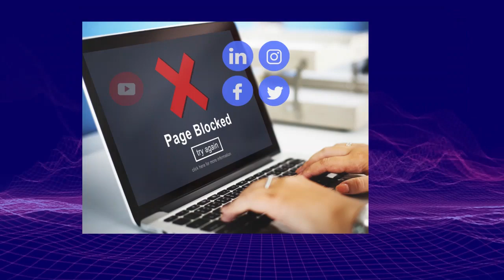1.8【65萬億債務危機！ 】比歐債、雷曼危機更大鑊，中國地方基建欠債65萬億，佔GDP一半，地產崩潰成為無藥可救絕症！@主持:Tony Choi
1.8【65萬億債務危機！ 】比歐債、雷曼危機更大鑊，中國地方基建欠債65萬億，佔GDP一半，地產崩潰成為無藥可救絕症！@主持:Tony Choi